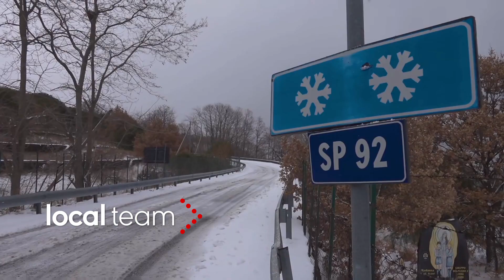Tracollo termico in poche ore, vento e neve al sud: le immagini ai piedi dell'Etna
Forti raffiche di vento e nevicate in corso anche a quote relativamente basse. Qui siamo lungo la strada che dal versante sud dell'Etna conduce verso il rifugio Sapienza.